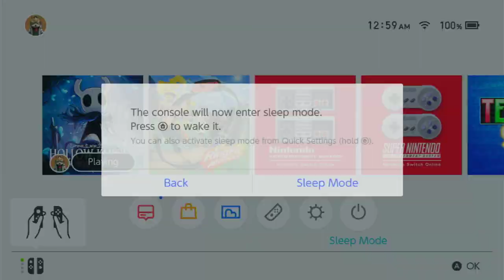Hollow Knight Playthrough Part 6